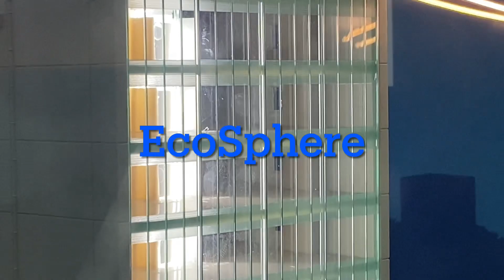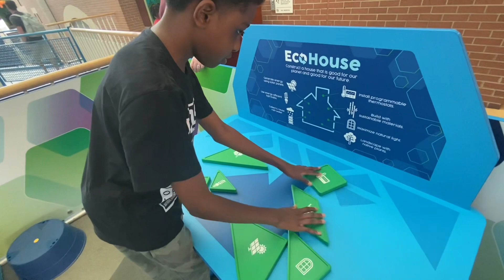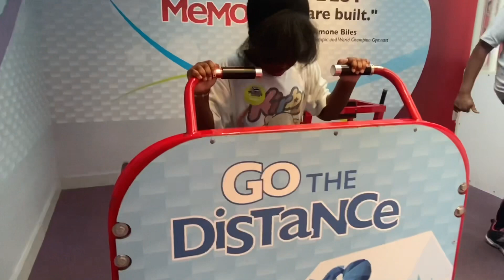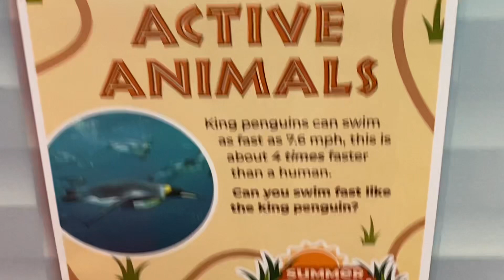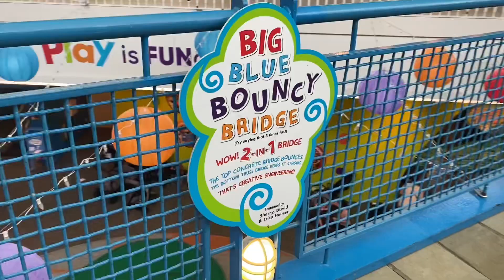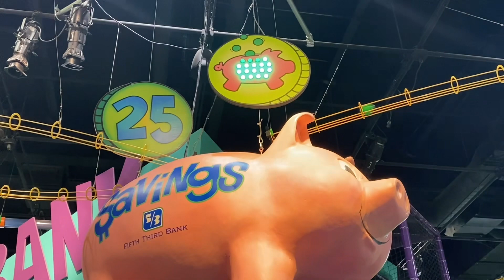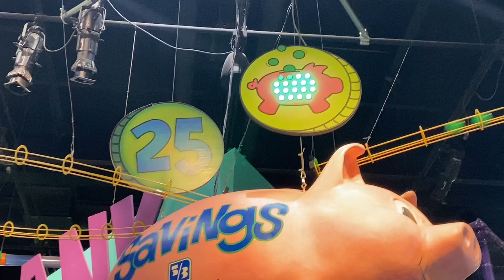🎨🏀 Marbles Kids Museum Fun Day 🌸🌈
We had a fun day at Marbles Kids Museum! First, we went to Stepnotes and played on the musical staircase, then we went to EcoSphere and explored fun activities about the environment, then we went to Power2Play and did sports and activities, then we went to imagiFAB and did arts and crafts and woodworking, then we went to Moneypalooza and saw the giant piggy bank drop the balls and it was exciting, then we went to Raleigh Popsicle and had delicious popsicles! It was fun!